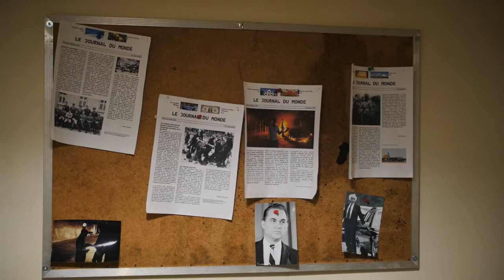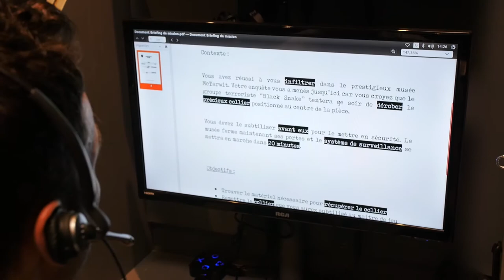TrikTruk - Concept immersif | Montreal.TV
L’expérience Infiltration, c’est un conteneur maritime de 53’ complètement redesigné par l’entreprise de la Rive-Sud de Montréal. Derrière chacune des cinq premières portes du conteneur se trouve un scénario unique pour un joueur. La sixième porte donne accès à la salle de contrôle où cinq joueurs guideront leur partenaire à l’aide des écrans et systèmes de communication. Étant conçu pour se déplacer facilement, le concept peut se déployer en seulement une heure dans les festivals, fêtes municipales, événements corporatifs ou activités de team building. Le conteneur est 100% autonome au niveau énergétique ce qui rend l’expérience complètement clé-en-main pour les organisateurs.

Fondé à l’automne 2016, TrikTruk est une nouvelle compagnie québécoise dont la mission est d’offrir du divertissement de qualité en développant de nouveaux concepts ou en adaptant des concepts existants pour les rendre mobiles. La compagnie est pilotée par Dominique Gauthier, producteur exécutif et fondateur de TrikTruk. Par le passé, Dominique a notamment collaboré avec Moment Factory, le Cirque Éloize et l’Atelier Lyrique de l’Opéra de Montréal comme gestionnaire de projet. En janvier 2017, Encore Spectacle devient le représentant officiel de la compagnie. En plus de son rôle de représentation, Encore Spectacle agit également comme mentor et collabore à l’évolution de la compagnie de par ses conseils, son expertise et son vaste carnet de contacts dans le domaine.